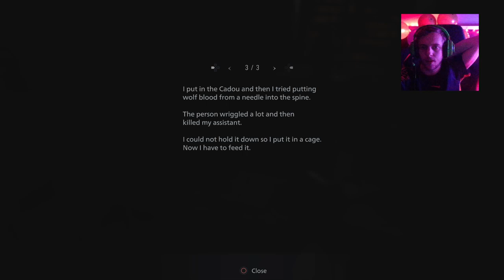Moreau BOSS FIGHT! | Resident Evil 8: Village | First Playthrough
Welcome to my first Resident Evil Village let's play! In this video, I'll be playing the game through from start to finish, giving you a walkthrough of the game.

This is a great game to play if you're new to the Resident Evil series, or if you just want to see how the game plays from beginning to end. I hope you enjoy the video!

If you're a fan of the classic survival horror games, then this is the series for you! In this series, we're playing through the entire Resident Evil Village game!

Thirsty for energy? Buy an energy drink!

Have A Dollar To Spare or Would You Like To Buy Me Something?